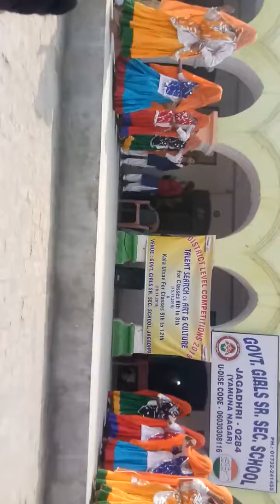Gms Gulabgarh Chhachhrauli got 1st position in district talent search compitition yamunanagar.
Gms gulabgarh